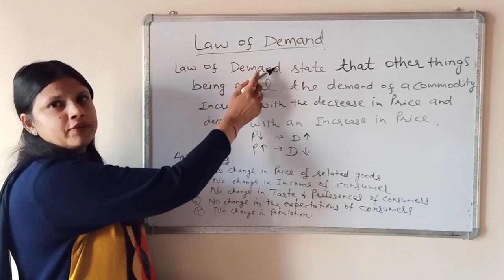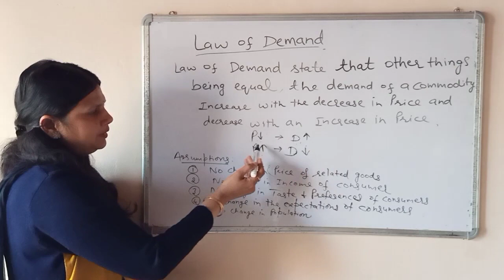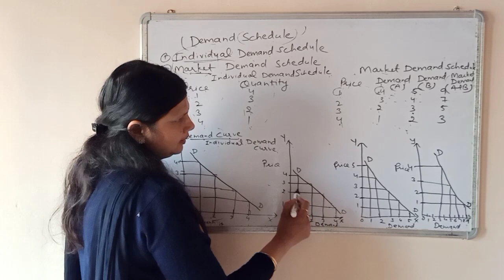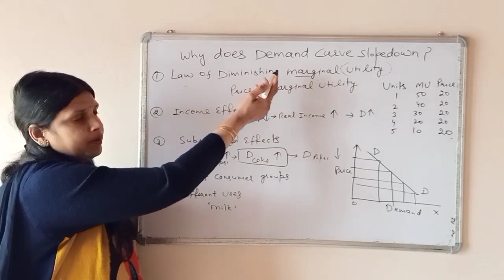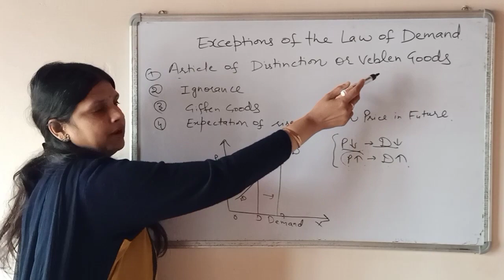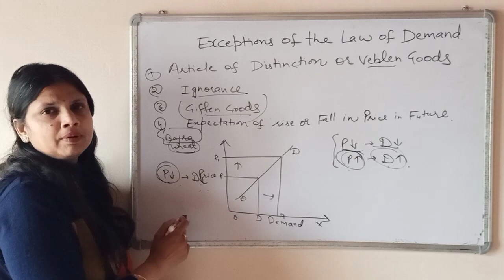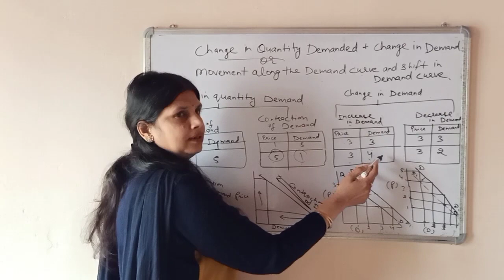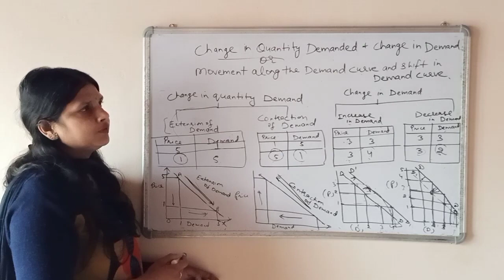Theory of Demand I Part-2 l Law of Demand l Micro Economics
Meaning & Assumptions of Law of Demand, Explanation of law of demand through Demand schedule and Demand curve, why does demand curve slope downwards? Exceptions of law of demand.Extention and contraction in demand, Increase and Decrease in demand.